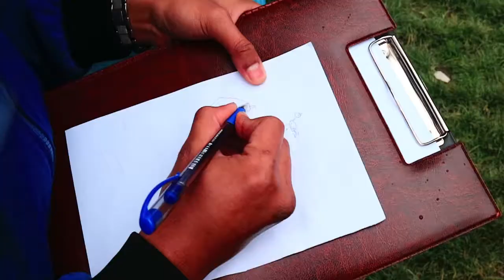Piknik Perhimpunan PeIajar Kayseri Turki 2018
Merhabalar!
Bulan lalu, PPI Kayseri mengadakan piknik perdana di tahun 2018.
Selain makan-makan, PPI Kayseri juga mengadakan permainan menarik berhadiah sekaligus perkenalan DPH (Dewan Pengurus Harian) baru yang bernama DPH GARUDA.